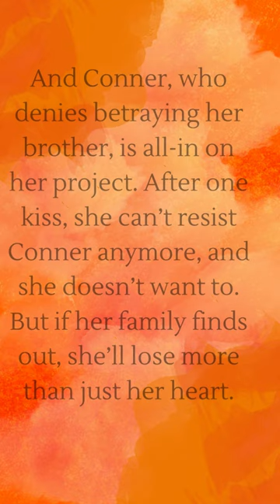Strictly Off Limits by Stella Holt 🔖 Book Promo Reel Blitz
Strictly Off Limits [Legacy of the Maguires Series, Book 3] by Stella Holt

🙃 PLEASE RATE THIS VIDEO AS YOU SEE FIT! 😉